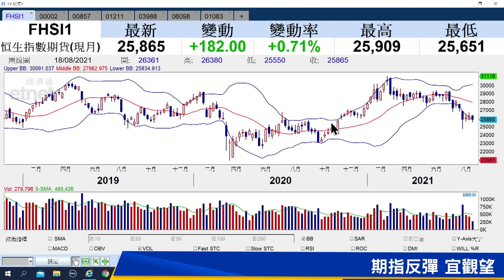【石Sir午市閒談】今日推介港華燃氣｜中電、中石油、比亞迪、中行、碧桂園服務最新部署（立即觀看）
恒生指數中午收報25938點，升192點。期指應如何部署？《香港經濟日報》專欄作者石鏡泉（石Sir）推介港華燃氣（01083），另亦會分析中電（00002）、中石油（00857）、比亞迪（01211）、中行（03988）、碧桂園服務（06098）最新部署，詳情待石Sir為你分析。